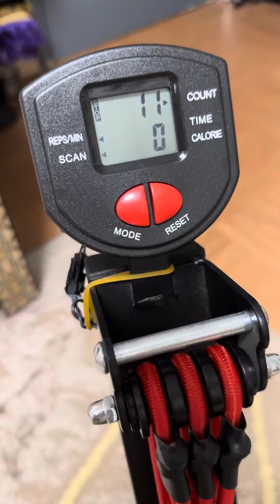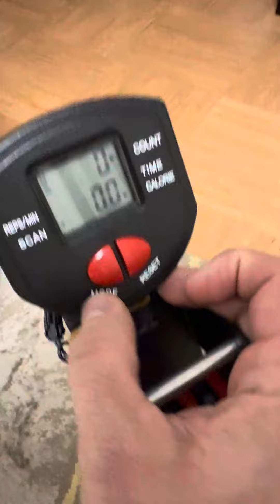Rowing Machine Rameur Pliable, RAMEUR SUPER COMPACTE QUI FONCTIONNE BIEN ET DE BONNE QUALITÉ 👍